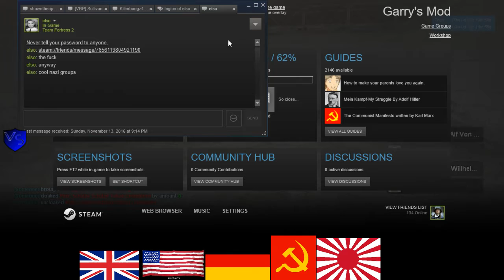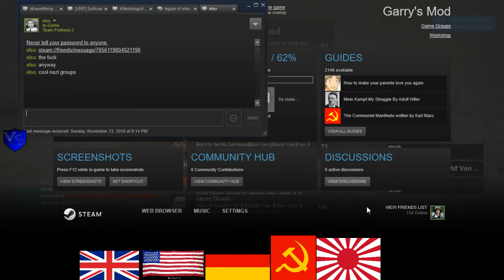Hellfax German RP 1 4